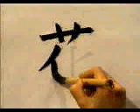🐾 APRENDE A ESCRIBIR ESTE KANJI Y DOMINALO YA 🐾 | GAMBATEANDO - Japones Para Todos